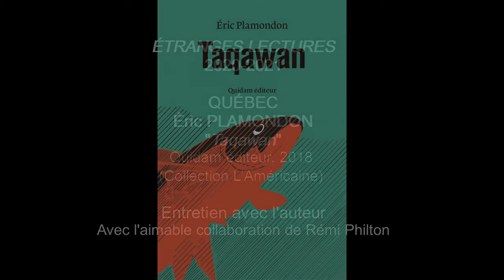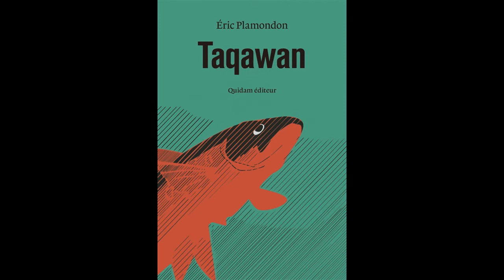Étranges lectures 2020/2021 : "Taqawan" Présentation par Éric Plamondon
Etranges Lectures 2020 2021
"Taqawan" d'Éric Plamondon
Présentation du roman par l'auteur.